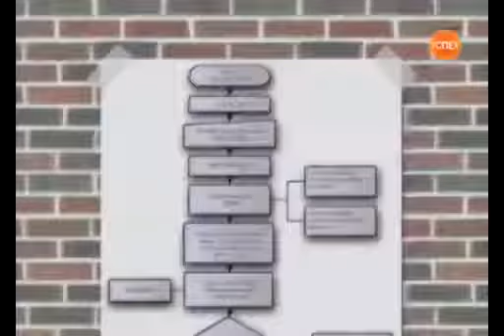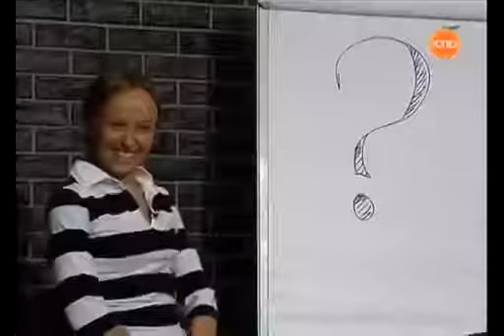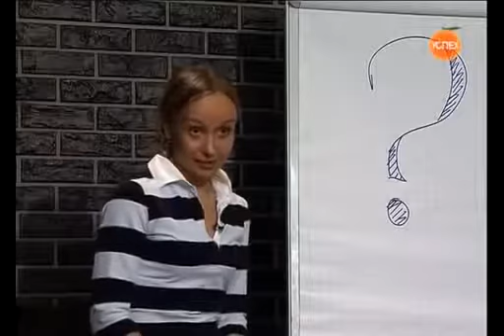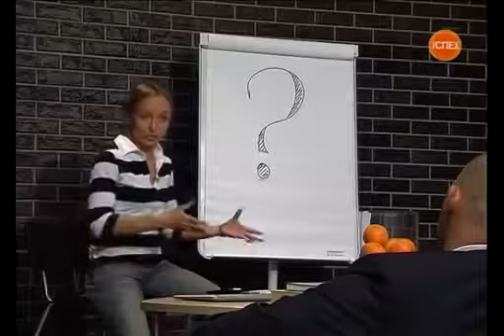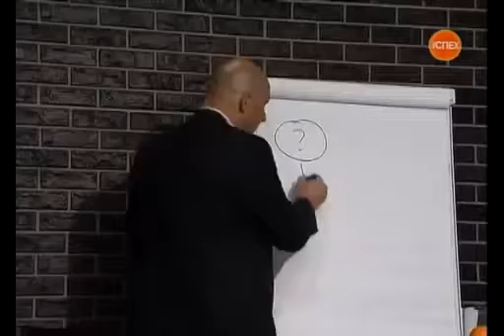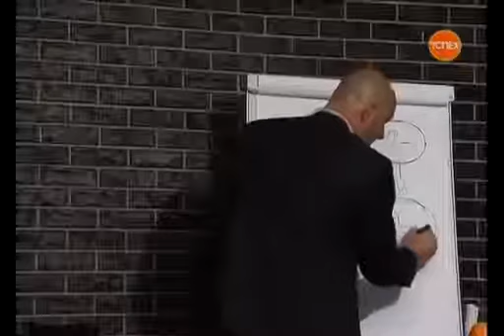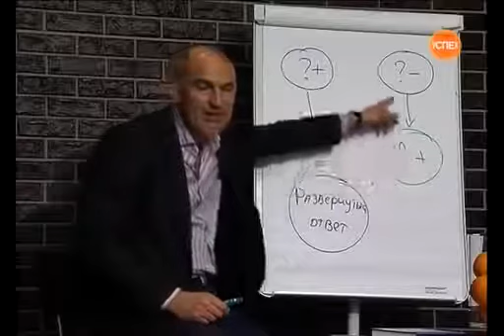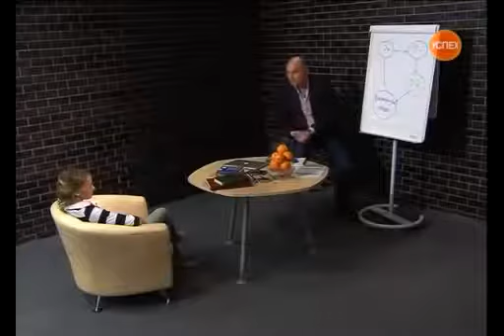Техники ответов на вопросы аудитории Радислав Гандапас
C Уважением,
Оксана Рожкова,